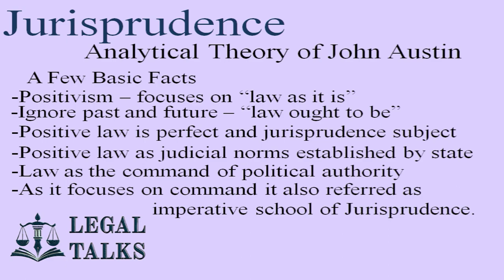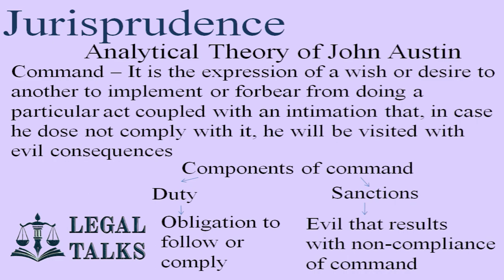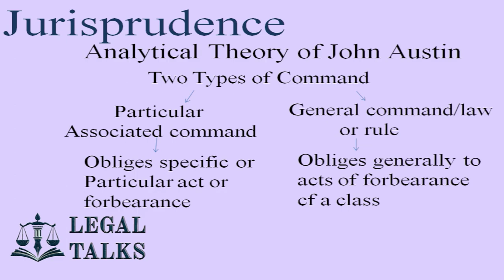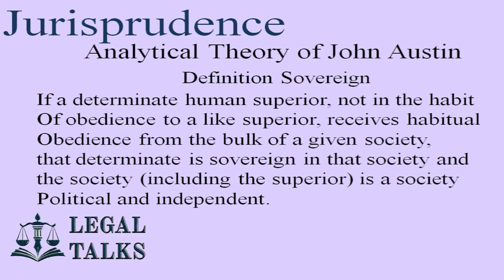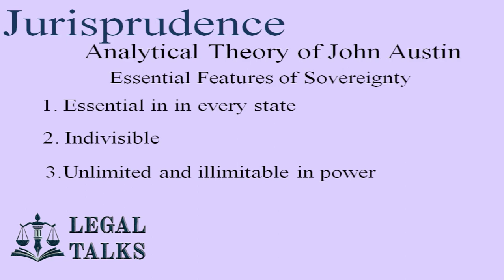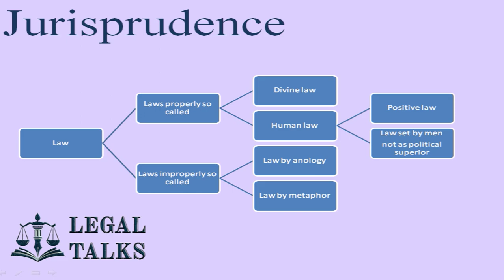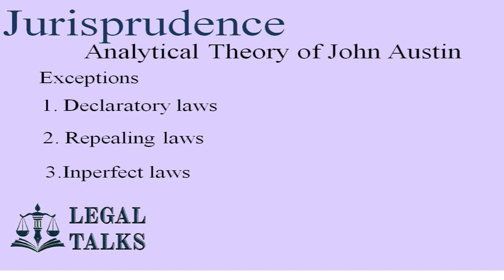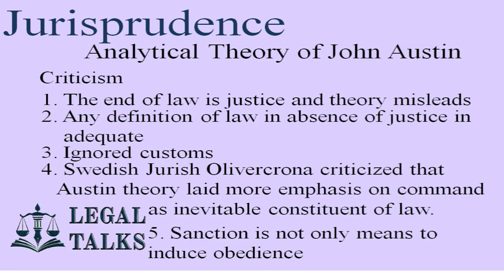Jurisprudence - Analytical Theory of Law - John Austin - Talk IV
Welcome to Legal Talks

The present focuses on Analytical Theory of Law of John Austin. The talks gives a detailed information about the basic facts of the theory, it states what is a command, duty, sanction and sovereign. it also focuses on classification of law by Austin, exceptions and ends with a note on criticism